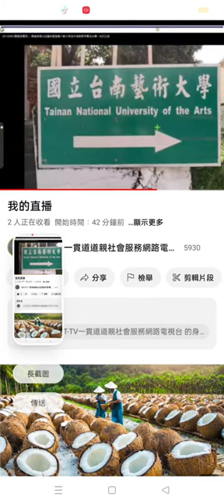Record 2024 03 07#分享#網路學習紀錄